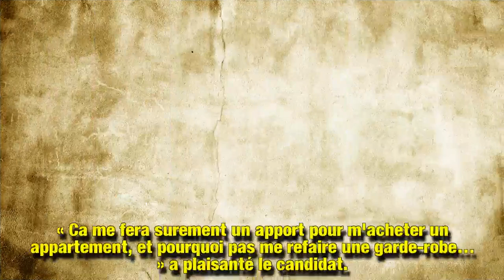Nagui interloqué par les confessions de son candidat au sujet de sa garde-robe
Nagui est chaque jour aux commandes de l'émission N'oubliez pas les paroles sur France 2. L'occasion pour l'animateur de rencontrer des candidats, de discuter avec eux et d'être parfois très surpris par leurs histoires comme ce fut le cas le 7 août dernier avec un certain Alexandre et ses drôles de chemises.